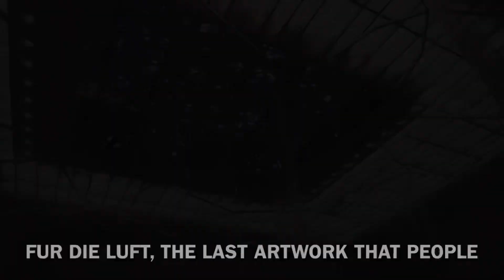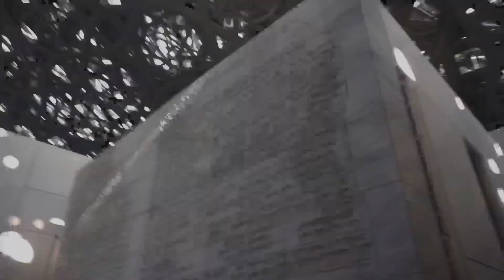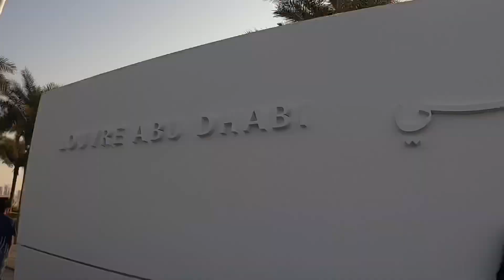LOUVRE ABU DHABI TOUR | LOUVRE MUSEUM | ABU DHABI TOURIST SPOTS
The Louvre Abu Dhabi is an art and civilization museum, located in Abu Dhabi, United Arab Emirates. The museum is located on the Saadiyat Island Cultural District. It is approximately 24,000 square metres in size, with 8,000 square metres of galleries, making it the largest art museum in the Arabian peninsula.